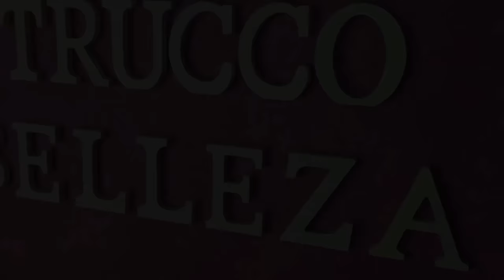HAUL ALIEXPRESS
Links de cositas molonas, especial truquipress:

Cajitas hello kitty para pestañas:

Guarda pestañas lacito negro:

Espejo Hello kitty

Polvera con borlita

Kit princesa

Aro de luz para movil

Piercings de nariz

Zapatillas unicornio

Felpa maquillaje Hello Kitty

Telon de fondo